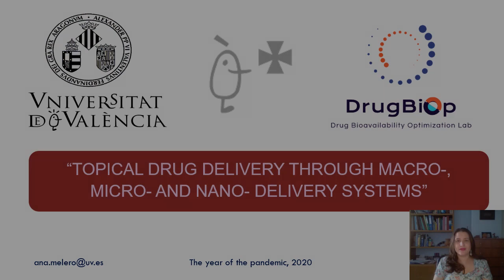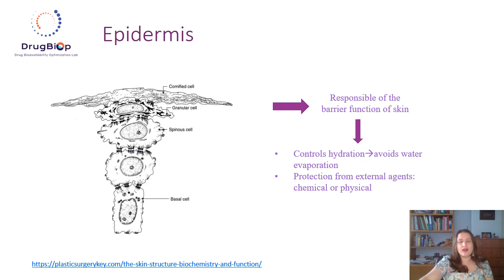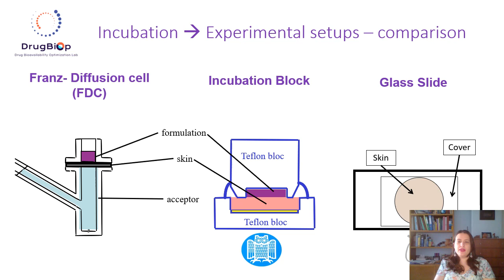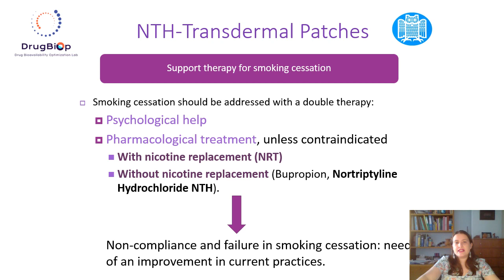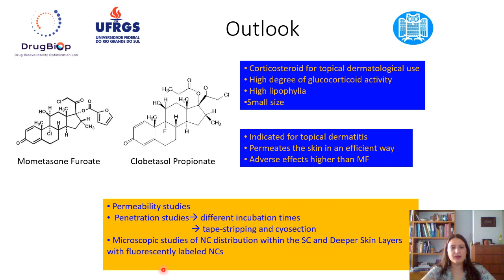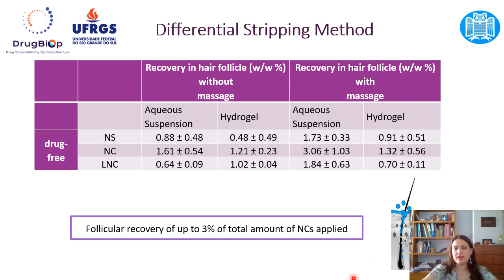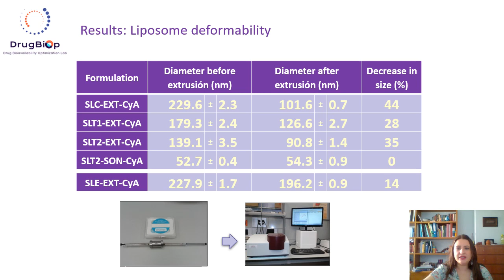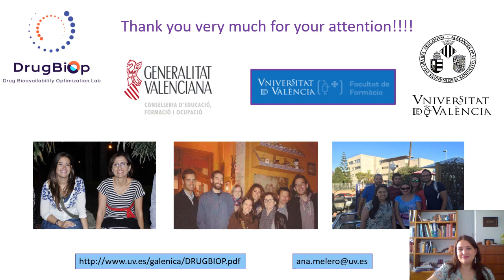Absorción de fármacos através de la piel a partir de sistemas macro, micro y nanoestructurados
Olá, pessoal! A palestra da Prof. Dra. Ana Melero será disponibilizada no dia 18/09 às 14:00 h.

📚 Profesora del Departamento de Farmacia y Tecnología Farmacéutica y Paraditología en la Universidad de Valencia (España). Su interés científico es la optimización de la absorción de fármacos.

Apoio:
CRODA
BIOFARM